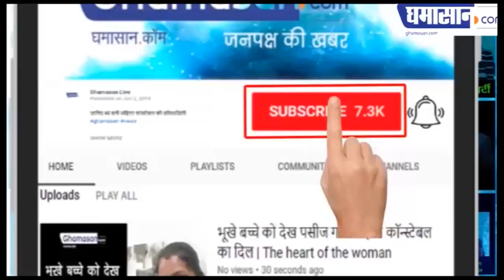गाना गाकर लोगों को जागरूक कर रही पुलिस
रायपुर पुलिस का वीडियो वायरल